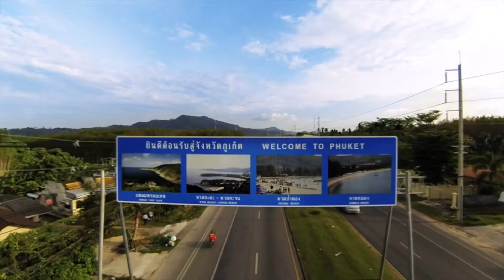MultiCopter Phuket Patong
Aerial Video from Phuket Patong Thailand